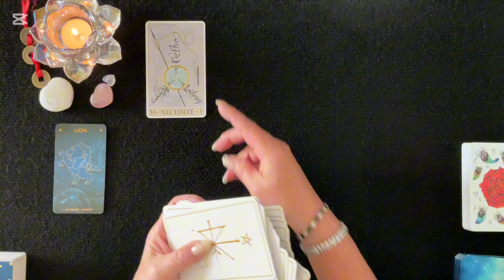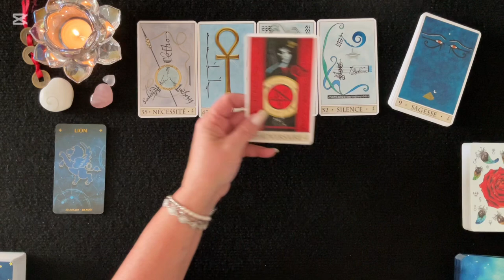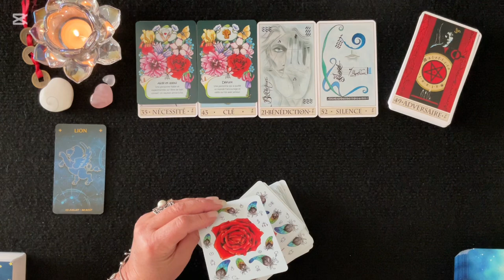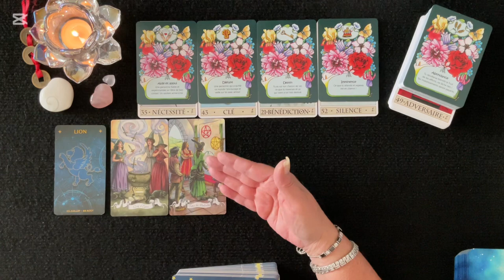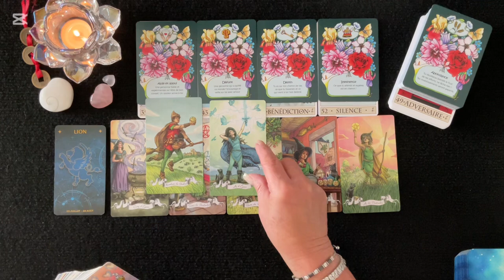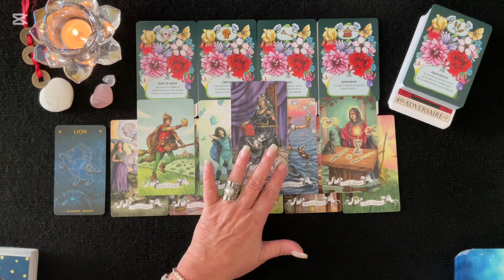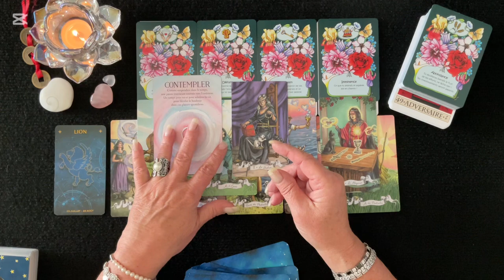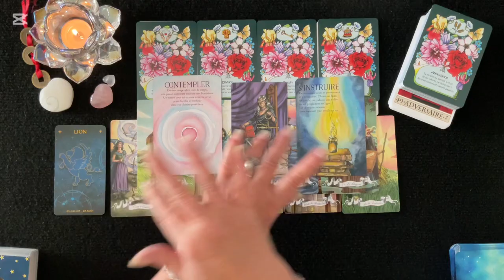LION ♌️ - Pleine Lune en Bélier - Octobre 2024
🔮 Bienveillante Guidance
 ✨ Bon Visionnement